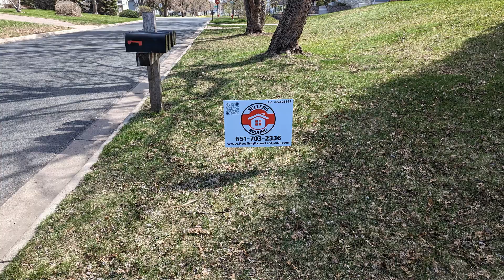Storm Damage Repair in Eden Prairie, St. Paul, Minneapolis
If you're in need of a Minneapolis Storm Damage Repair Contractors contact Sellers Roofing Company - New Brighton for superior home repairs at . Specializing in Storm Damage Home Repair in the Minneapolis, MN  Area.

Why Choose Us for Your Hail Damage Roof Inspection in Eden Prairie, St. Paul, Minneapolis?
✅ Certified & Experienced Roofing Inspectors
✅ Comprehensive Inspection Covering All Aspects of Hail Damage
✅ Quick, Professional, and Hassle-Free Service
✅ Assistance with Insurance Claims
✅ High-Quality Materials for Lasting Repairs
✅ Satisfaction Guaranteed

366 New Brighton Rd, New Brighton, MN 5511